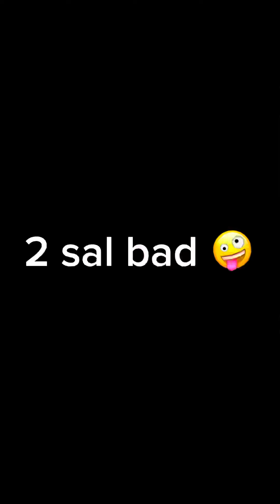Bikhari Lakh pati kese bana 🤣 Mulri ko jon se kiyo nikala🤪🤣funny